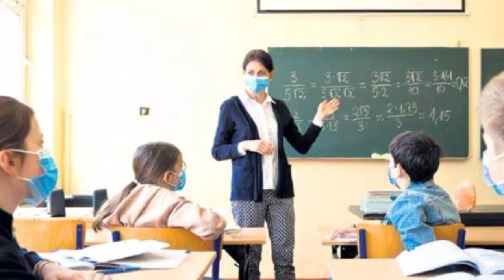Uzaktan Eğitime Geçildi! Korkulan Oldu! o Okul Tamamen Kapatıldı! SON DAKİKA! Uzaktan Eğitim Haberi!